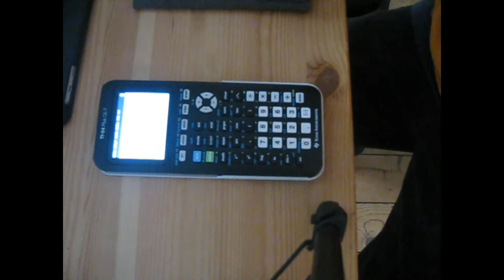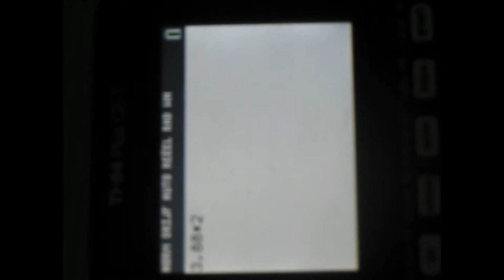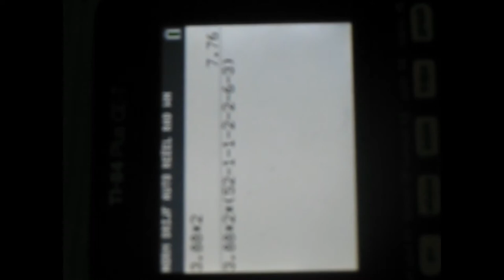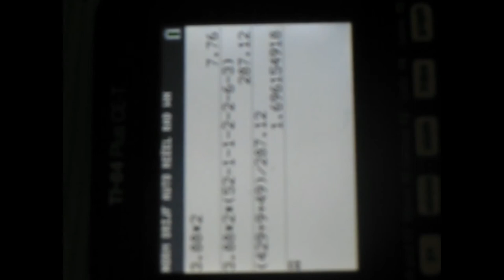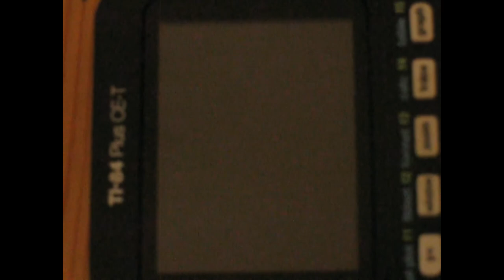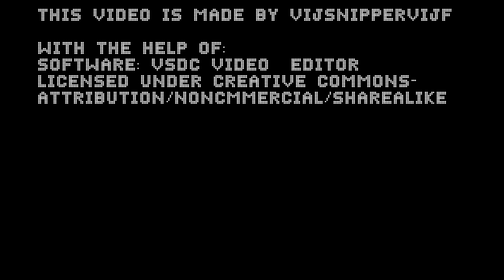Job Application Part 3 Schedule, Salary, Savings [READ DESCRIPTION]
Time to talk about my Job application at Catch, an art shop under the Dom tower.
Note: this video was accidentally swapped with another one, and views everything a if it were September 23rd, 2021. That also means there is no subtitling, regardless of the promise at the start of this video.

IMAGE LICENSES:
In the top-left hand corner sits the image: 'Money clip, woth some piece of paper.'
"Money clip, woth some odd pieces of paper I found in my pocket." by BTC Trinkets .com is licensed with CC BY 2.0. To view a copy of this license, Original source